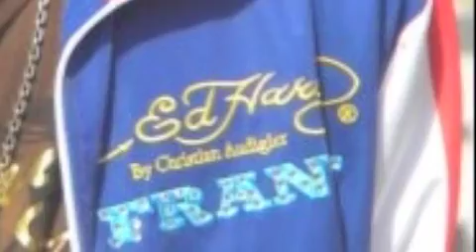T-Dhurr feat Mac Lucci All I wana do iz be a french pound gangsta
support t-dhurr on i-tunes!
live from the hustle house

100pourcent french rap dpg halla
t-dhurr dpg france triangularmarketprod
support the french pound and decolonize ure mind on i-tunes tdhurr!!!